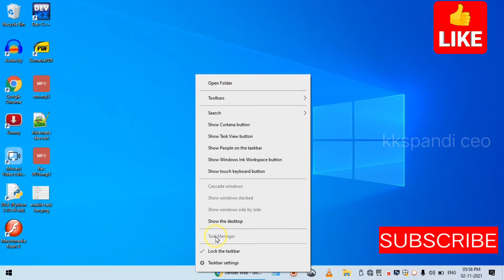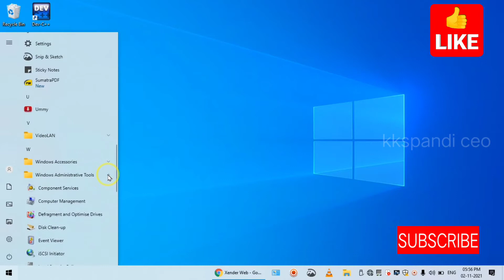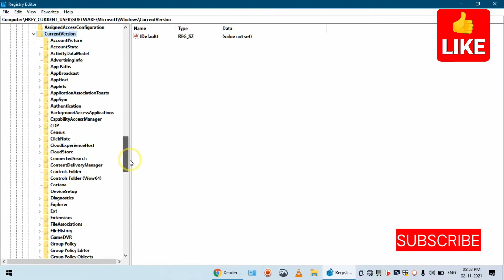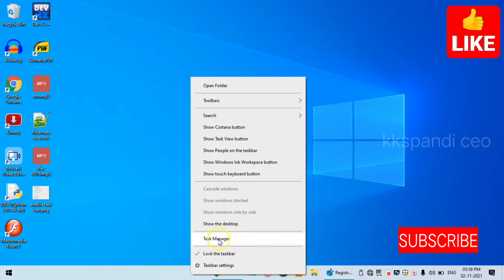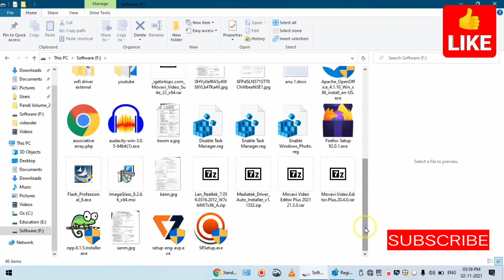How to Enable Task Manager in Windows 10| Tamil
Hello friends, In this video, you will learn how to enable task manager in windows 10 in tamil

Recommended Video:-